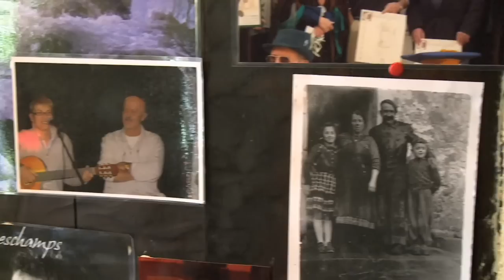Bistrot Lou Tarare.m4v